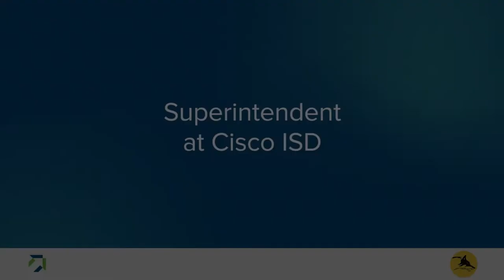Superintendent at Cisco ISD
Hear from Cisco's superintendent about the district's experience implementing blended learning in a small, rural school district.